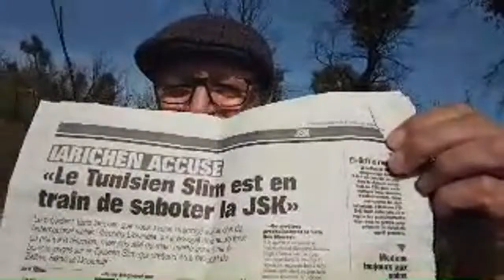Direct : Nature Kabyle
Tizi-ouzou, janvier 2022

12éme journée
Vendredi 7 janvier:
PAC - RCA
CRB - JSK
CSC - JSS
MCA - USB
MCO - ASO
Samedi 8 janvier:
WAT - USMA
OM - NAHD
NCM - HBCL
RCR - ESS

11éme journée
2 janvier
NAHD - PAC   0 - 2
JSK - MCO     1 - 0
JSS - MCA      0 - 0
ESS - OM        3 - 0
ASO - RCR     1 - 0
HBCL - CRB  0 - 0
RCA - CSC    0 - 1
03 janvier
USB - WAT   0 - 0
USMA - NCM  4 - 1

10éme journée
28 décembre
WAT - JSS       2 - 3
PAC -- ESS      1- 0
CRB - USMA   1 - 0
ASO - JSK       1 - 1
CSC - NAHD    2 - 1
MCA - RCA      1 - 0
RCR - OM         2 - 1
MCO - HBCL    2 - 2
29 décembre
NCM - USB   1 - 0

9éme journée
24 décembre
USB - CRB    0 - 1
NAHD - MCA   1 - 4
RCA - WAT   0 - 0
JSK - RCR   3 - 0
JSS - NCM   1 - 0
ESS - CSC   1 - 0
OM - PAC     0 - 1
USMA - MCO  0 - 0
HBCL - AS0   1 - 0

- 8éme journée
17 décembre
RCR - PAC (Reporté)
ASO - USMA         2-1
NCM - RCA           1-2
MCO - USB            2-2
JSK - HBCL           1-0
MCA - ESS             2-0
18 décembre
CRB - JSS              1-0
CSC - OM               2-2
WAT - NAHD          1-0

- 7éme journée
10 décembre
USMA - JSK (R)
PAC - CSC (R)
USB - ASO   2-0
RCA - CRB  1-2
JSS - MCO  2-0
11 décembre
NAHD - NCM 0-1
OM - MCA   0-0
HBCL - RCR  1-1
ESS - WAT  1-0

- 6éme journée
3 décembre
JSK - USB (R)
ASO - JSS (R)
WAT - OM  0-2
RCR - CSC 1-1
MCA - PAC (R)
4 Décembre
CRB - NAHD 1-0
NCM - ESS 0-2
HBCL USMA 0-0
MCO - RCA 1-1

- 5éme journée
JSS - JSK   1 - 0
USB - HBCL  2 - 0
NAHD - MCO  2 - 1
RCA - ASO  0 - 0
PAC - WAT  1 - 0
ESS - CRB   2 -2
OM - NCM  3 - 1
CSC - MCA  3 - 0
USMA - RCR  3 - 1
- 4éme journée
19 novembre
JSK - RCA  1 - 1
MCO - ESS  0 - 0
HBCL - JSS  0 - 0
20 novembre
WAT - CSC  0 - 2
CRB - OM  2 - 1
ASO - NAHD  0 - 0
NCM - PAC  1 - 3
USMA - USB  3 - 0
RCR - MCA  0 - 0

- 3éme journée
6 novembre
CSC - NCM   1 - 0
7 novembre
USB - RCR   1 - 0
NAHD - JSK  2 - 2
RCA - HBCL  0 - 0
JSS - USMA  1 - 0
PAC - CRB  1 - 3
ESS - ASO  0 - 0
OM - MCO  1 - 0
MCA -  WAT  2 - 0

- 2éme journée
29 OCTOBRE
USB - JSS  2 - 1
JSK - ESS 0 - 0
CRB - CSC 1 - 1
ASO - OM 0 - 1
NCM - MCA  0 - 0
RCR - WAT  2 - 1
HBCL - NAHD  0 - 1
30 OCTOBRE
USMA - RCA  4 - 0
MCO - PAC   2 - 4

- 1ére journée
22 octobre
CSC - MCO   0 - 1
23 octobre
NAHD - USMA   1 - 1
WAT - NCM    1 - 0
RCA - USB   0 - 5
PAC - ASO  1 - 0
JSS - RCR   6 - 0
ESS - HBCL   1 - 0
OM - JSK   0 - 0
MCA - CRB   2 -1